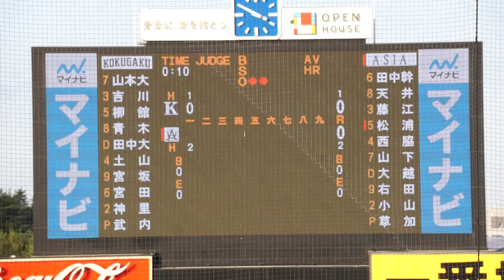2022/10/19(水) 武内夏暉(國學院大学) vs 松浦隆己(亜細亜大学) デッドボール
東都大学野球 2022秋季リーグ戦(1部) 2022/10/19(水) 明治神宮野球場 亜細亜大学 vs 國學院大学 2回戦

1回裏（亜細亜大学の攻撃）
（先発投手）武内
2アウト 1塁 松浦 デッドボール

【勝投手】武内
【敗投手】田中大

2022/10/8(土) 鈴木健(東京大学) vs 山田健太(立教大学) レフト2ランホームラン（打点2）
2022/8/31(水) 内海優太(広陵高校) 右中間ソロホームラン（打点1）打席(4回表) vs 篠木健太郎(法政大学)